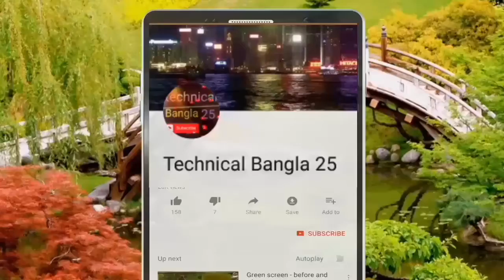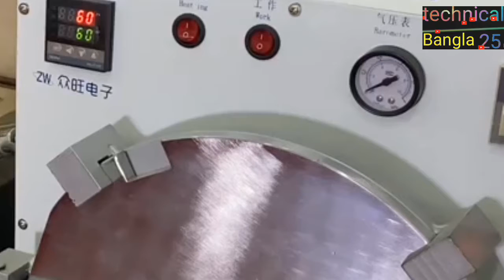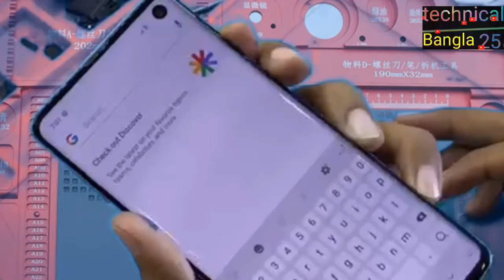how to samsung galaxy s10 display back glass body change#technicalbangla25#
স্যামসাং গ্যালাক্সি এস 10-এর ডিসপ্লে স্ক্রিনটি 6.1 ইঞ্চিতে আসে, এর রেজোলিউশন 3040 x 1440 পিক্সেল সহ। এটি phone 600 রেঞ্জের একটি ফোনের জন্য একটি কঠিন সমাধান resolution স্যামসাং গ্যালাক্সি এস 10কে অতিরিক্ত বিশেষ বোধ করার ফলে বেশিরভাগ সম্পূর্ণ গ্লাস ডিজাইন। স্যামসাং গ্যালাক্সি এস 10 স্ন্যাপড্রাগন 855 প্রসেসর দ্বারা চালিত এবং এটি 6 জিবি র‌্যামের সাথে আসে। ফোনটি অভ্যন্তরীণ স্টোরেজটির 64GB ~ 1T প্যাক করে। যতদূর ক্যামেরা সম্পর্কিত, স্যামসুং গ্যালাক্সি এস 10 পিছনে একটি 16-মেগাপিক্সেল প্রাথমিক ক্যামেরা এবং সেলফিগুলির জন্য একটি 12-মেগাপিক্সেল ফ্রন্ট শ্যুটার প্যাক করেছে।
আপনার স্যামসং গ্যালাক্সি এস 10 এর প্রদর্শনটি অনুপযুক্ত অপারেশন এবং ক্র্যাশের কারণে ভাঙ্গা বা অকার্যকর হতে পারে। ফ্রেমের সাথে স্ক্রিন করা আরও ভাল পছন্দ।
যখন আপনি তাদের প্রতিটি মেরামত করতে চান তখন ডিসপ্লে স্ক্রিন এবং টাচ স্ক্রিনটি পৃথক করা কঠিন এবং জটিল। আপনার স্যামসং গ্যালাক্সি এস 10 / এস 10 প্লাসের ভাঙা বা অকার্যকর পর্দার প্রতিস্থাপনের জন্য এটি সেরা সমাধান।

নীচের শর্তে আপনার স্যামসং গ্যালাক্সি এস 10 এর ডিজিটাইজার এবং OLED স্ক্রিনটি প্রতিস্থাপন করতে এই ভিডিওটি অনুসরণ করুন:
আপনার স্যামসং গ্যালাক্সি এস 10 এর স্ক্রিনটি ভেঙে গেছে, ক্র্যাক হয়েছে;
রঙিন দাগ এবং লাইনগুলি স্ক্রিনে প্রদর্শিত হতে থাকে;
ডিসপ্লে স্ক্রিনের একই অঞ্চলে কমলা স্পট রয়েছে;
পর্দার কিছু অংশে রেইনবো প্যাটার্ন বা রঙ-ব্লক শো;
আপনার অর্ডারগুলি কার্যকর করতে টাচ স্ক্রিনটি যথেষ্ট সংবেদনশীল নয়।
আমরা যত তাড়াতাড়ি সম্ভব স্যামসাং গ্যালাক্সি এস 10 এর অন্য মেরামতের গাইডগুলি আপলোড করব। মন্তব্য বিভাগে আপনি স্যামসং গ্যালাক্সি এস 10 এর কোন অংশটি প্রতিস্থাপন করতে চান তা আমাদের বলুন।